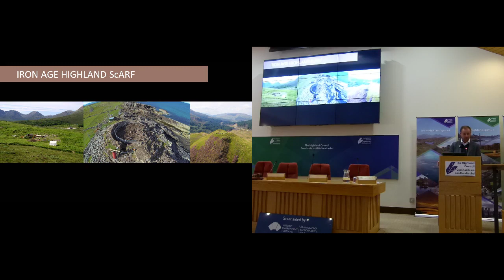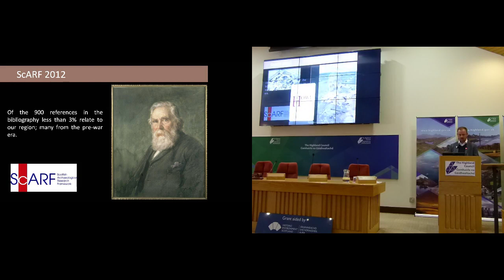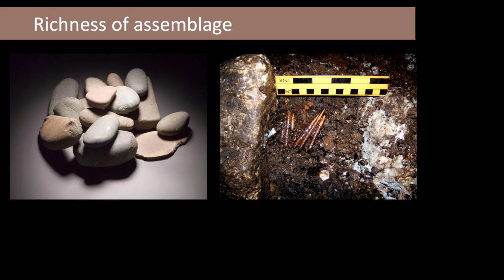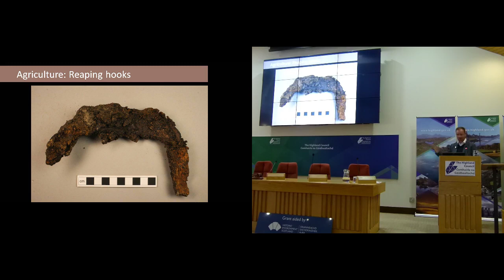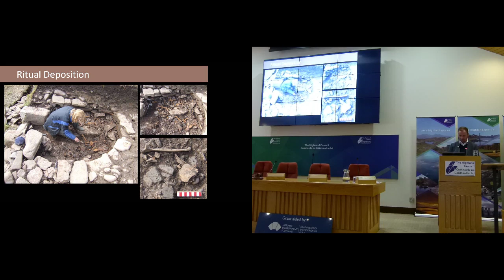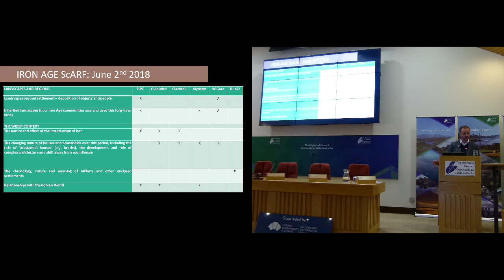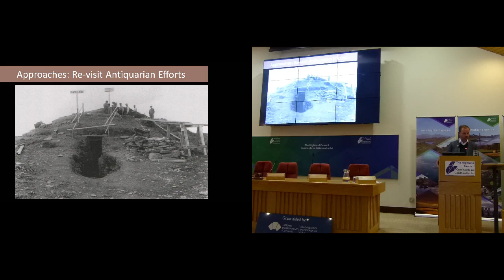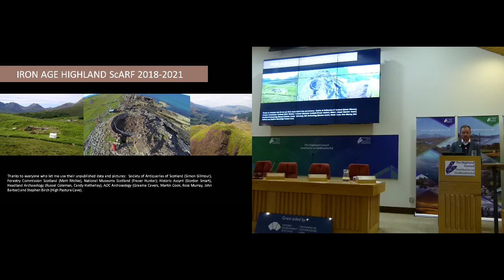Iron Age Highlands - Andy Heald - Archaeology SCARF Symposium 2018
A talk presented at the Highland Regional ScARF symposium, June 2018.